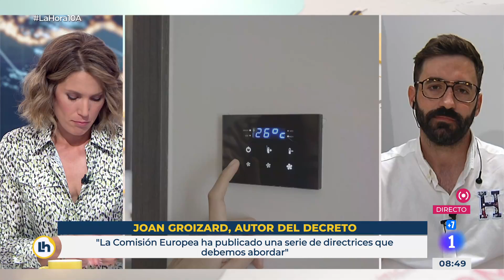AHORRO ENERGÉTICO: "No es SUFICIENTE, trabajamos en un PLAN con MÁS MEDIDAS para SEPTIEMBRE" | RTVE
El ajuste de termostatos en espacios públicos y el apagado de escaparates y edificios públicos que estén desocupados a partir de las 22:00 horas son las primeras medidas que han entrado en vigor este miércoles, si bien no se esperan sanciones inmediatas a los establecimientos que aún estén adaptándose, y que tendrán una vigencia hasta el 1 de noviembre de 2023,

De todo ello hablamos con uno de los autores del decreto de ahorro energético, el Director-general del Instituto para la Diversificación y Ahorro de la Energía, Joan Groizard.